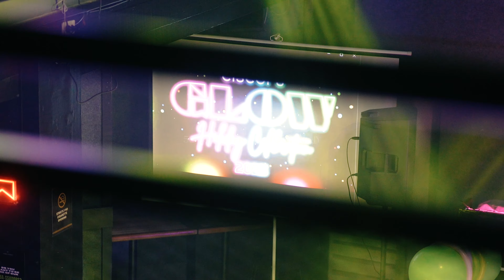CISCOR Year End Party 2023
500 Shutter Productions is composed of a creative and enthusiastic group of Photographers, Videographers, and Graphic Artists which goals to create a wonderful experience in capturing moments and sharing it with the world.

W